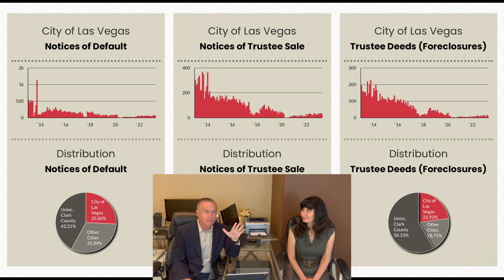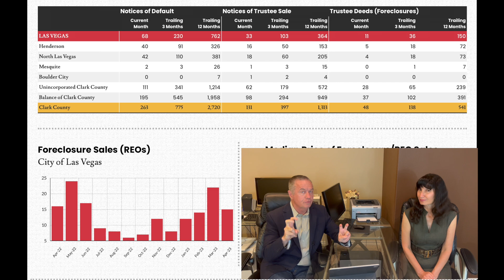The TRUTH About The Upcoming Foreclosure Crisis: Will Housing Crash?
Will foreclosures crash the housing market?  Are we in a real estate crisis?  Are banks getting ready to foreclose on millions of properties?  Are the banks going to release a bunch of foreclosures and crash housing?

The untold reality of the foreclosure crisis and dive deep into whether the housing market is on the brink of a devastating crash. In this eye-opening video, we explore the intricate details surrounding foreclosures and analyze the possibility of an imminent housing market collapse. Join us as we uncover the truth, debunk myths, and provide insightful perspectives on the future of real estate. Don't miss this essential discussion that could shape your understanding of the foreclosure situation and its potential impact on the housing market.